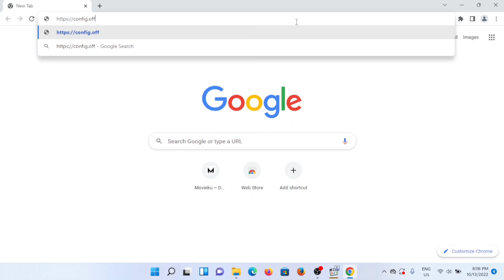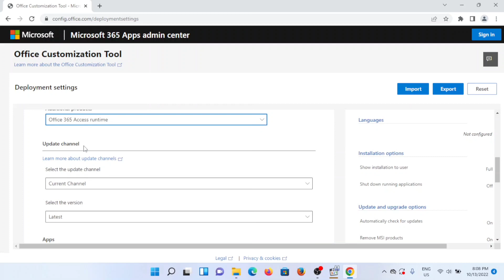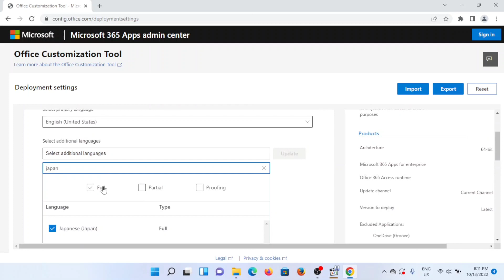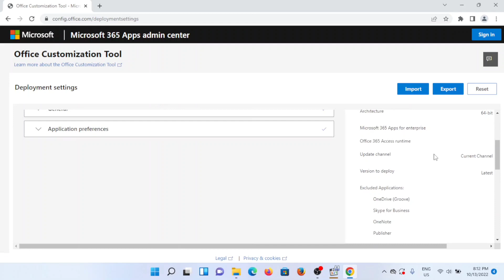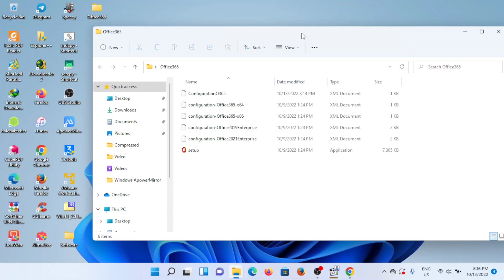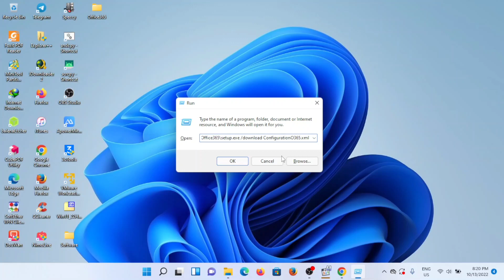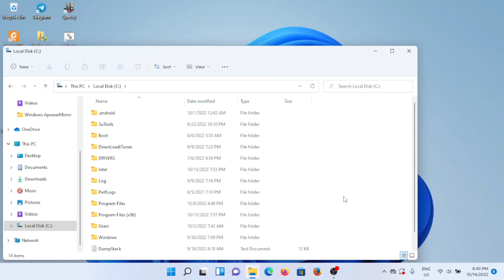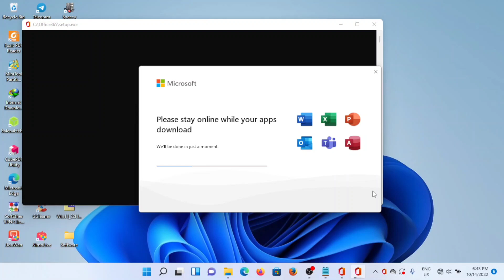Cara Download Offline Installer Office 365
Video kali ini akang akan menjelaskan cara download offline installer Office 365 agar bandwidth di perusahaan kamu lebih memat saat instalasi software ini.

Yuk langsung cek videonya